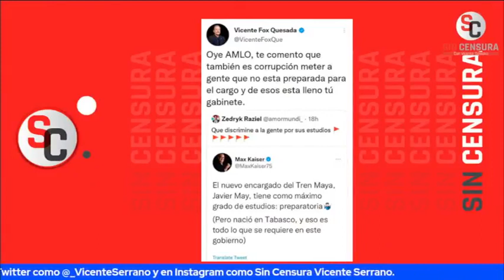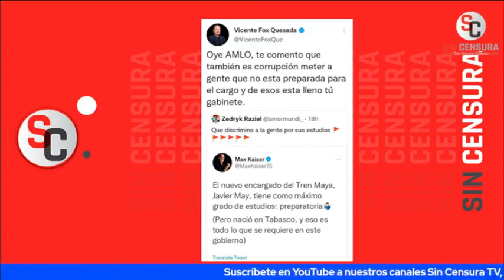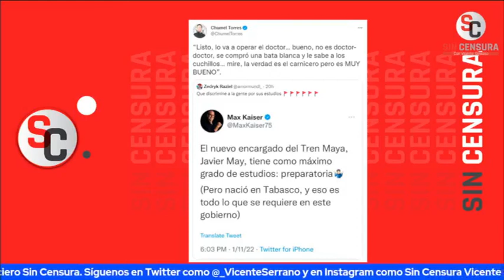DISCRIMINACIÓN DE LA OPOSICIÓN Y LOS MEDIOS NO PARA Y CASO MAY ES EJEMPLO CLARO: MESA DE ANÁLISIS